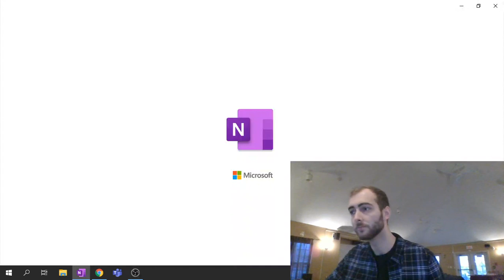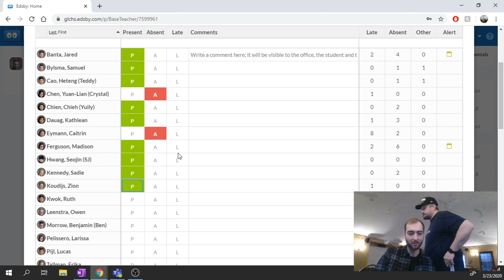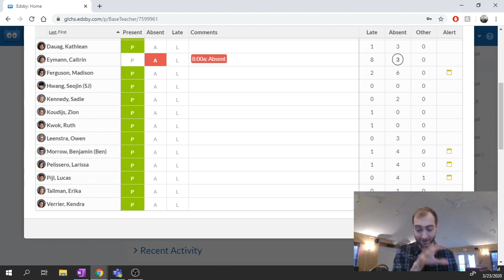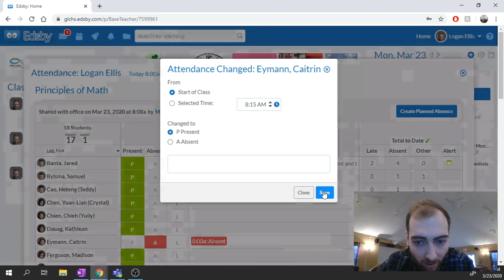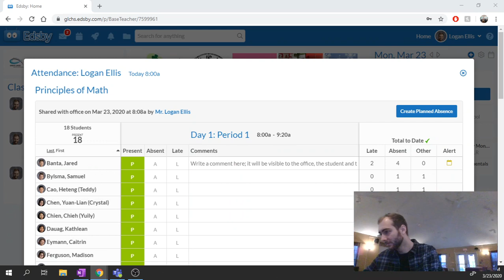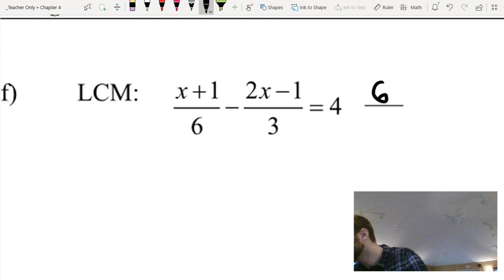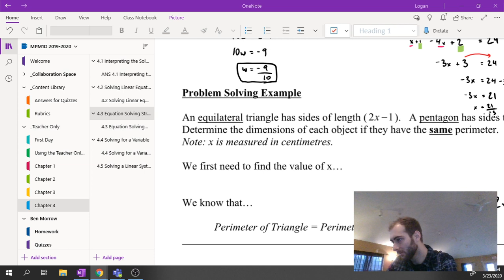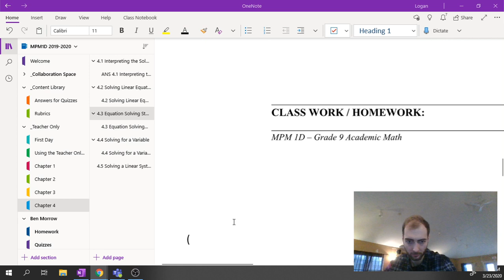MPM1D 3/23/2020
Today we just worked out some problems and did the missing examples from 4.3!